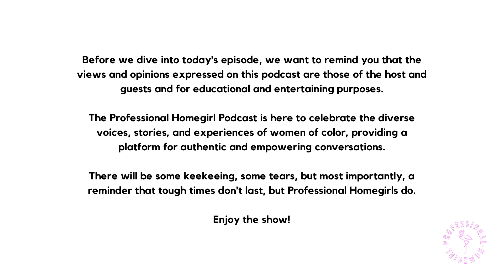Ep. 9 My Conversation With A Little and Her Mommy Domme | The Professional Homegirl Podcast w/ Eboné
Dive into this week's episode of The Professional Homegirl Podcast for a truly exceptional conversation! Eboné hosts a special three-way call featuring a Little and her Mommy Domme, promising to captivate and enlighten. Brace yourself for an intriguing revelation as the Little courageously shares shocking family secrets, unveiling intricate layers of her personal history. Our guest takes us on a profound journey, recounting a decade-long process of vetting potential Mommy Dommes, revealing challenges and transformative experiences. She opens up about how embracing the Mom Domme/Little lifestyle has been pivotal in her healing journey, providing solace from past traumas. Uncover more as the Little shares her unique relationship with her Dad Domme, exploring the evolution of their connection into something deeply romantic. Immerse yourself in this narrative that delves into trust, growth, and the boundless power of love within the Mom Domme/Little dynamic.

Don't forget to tag theprofessionalhomegirl, thephgpodcast, or @ Eboné to let us know what you think of this week's episode.